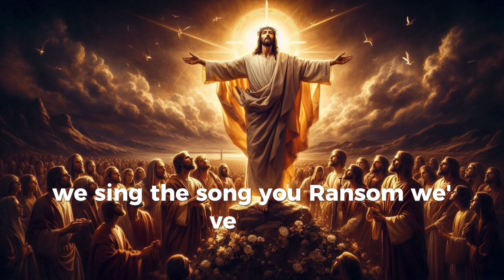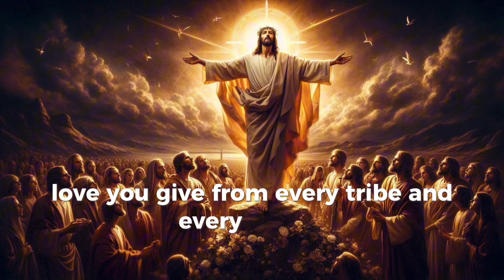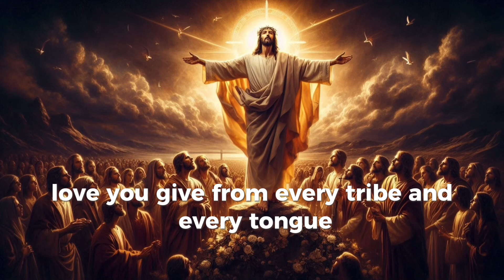Gospel Music, You are Loved by Jesus, Christian song | Do you Jesus gave it all to the US?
This gospel song, filled with energy and joy, focuses on the powerful verses from Mark, Romans, Corinthians, and Revelation, celebrating how Jesus' sacrifice brings redemption to all. It’s a song of hope, grace, and the ultimate victory through His Name.